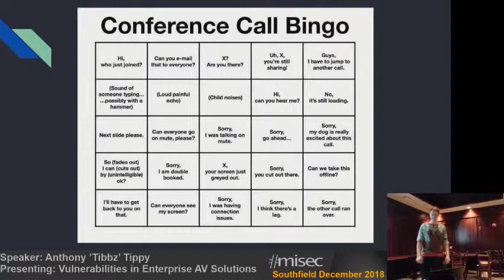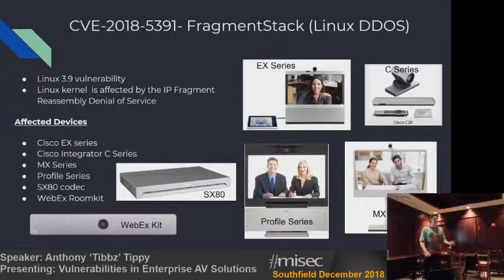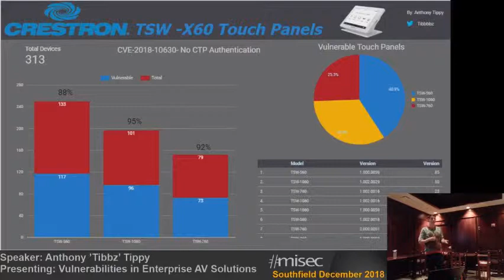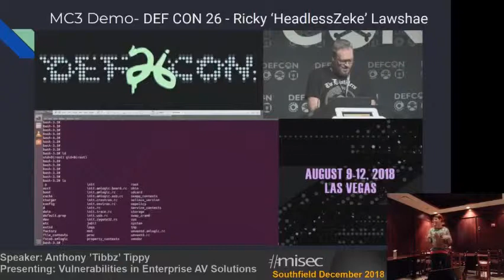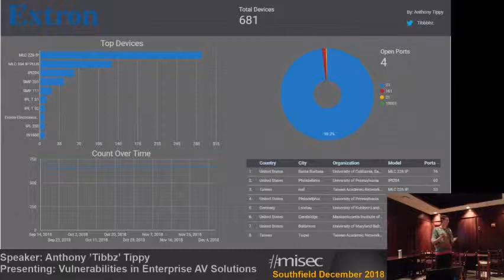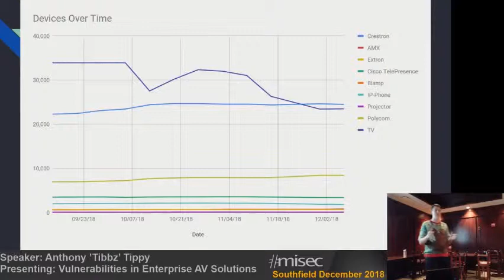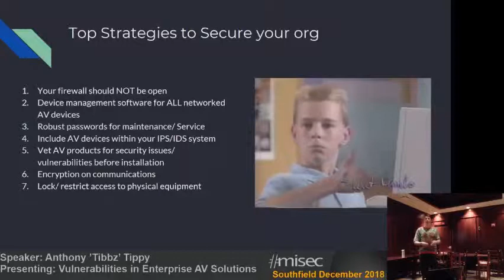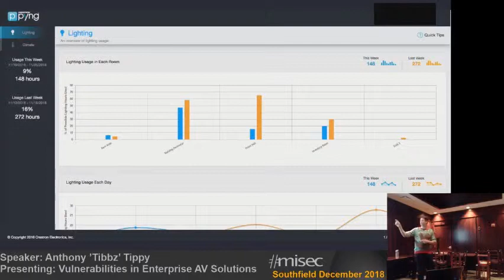Vulnerabilities in Enterprise Audio Visual Devices- misec - 11/13/18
We will dive into Shodan.io for a night of exploring vulnerabilities of popular enterprise audio-visual devices and how to secure them. This talk is meant for everyone and no previous experience is required.